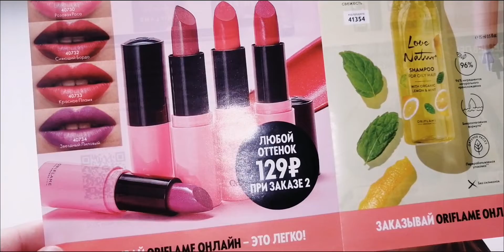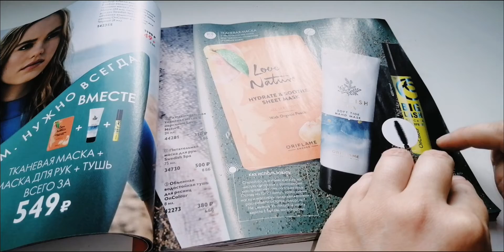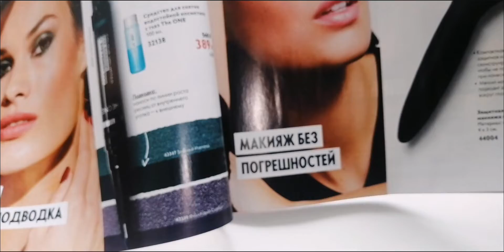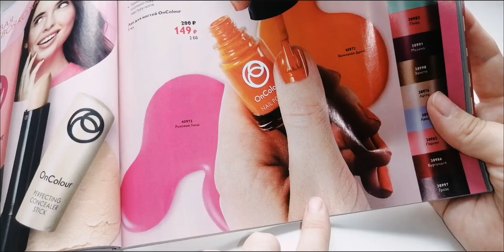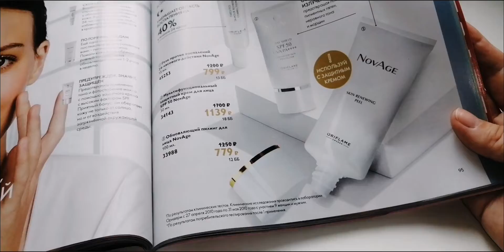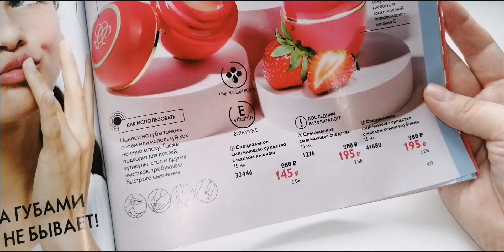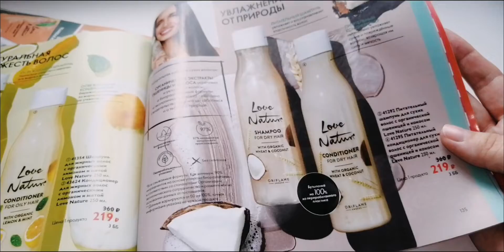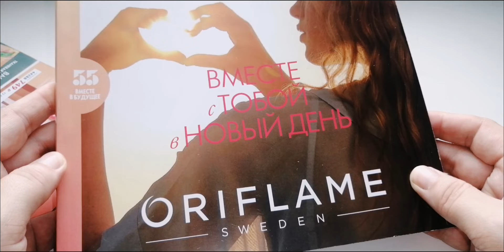Katalog Oriflame 11/2022 РОССИЯ/ЛИСТАЕМ